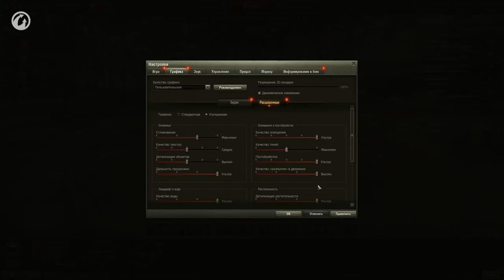Новый World of Tanks 1.0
Оцени один из первых новые ощущения